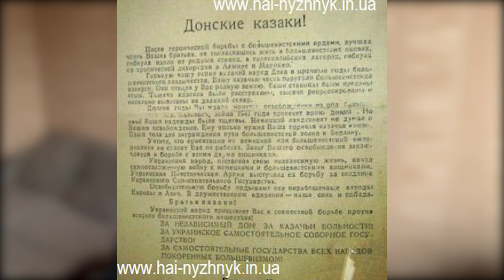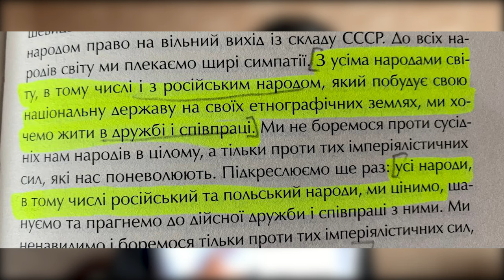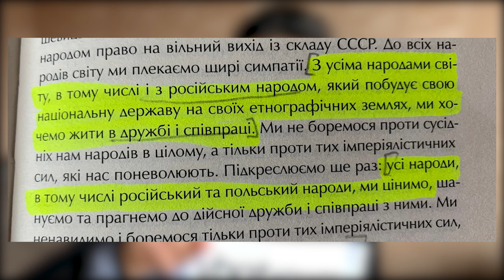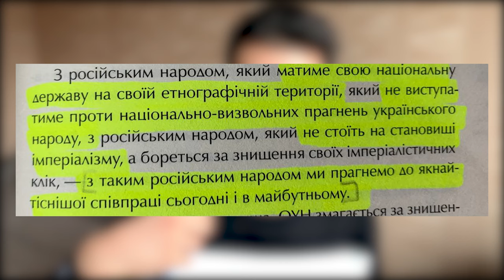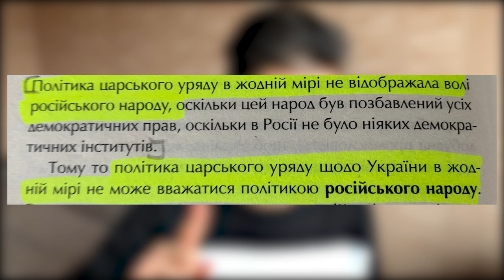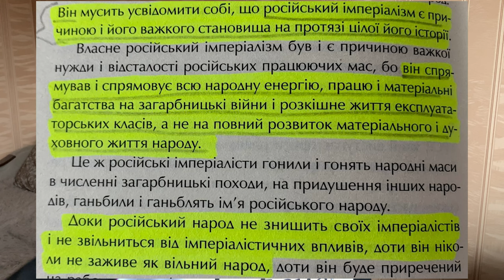ЯК БАНДЕРА СТАВИВСЯ ДО РОСІЯН / СТАВЛЕННЯ ОУН ТА УПА ДО РОСІЯН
Всім привіт!
Існує міф , що всі члени ОУН / УПА негативно ставились до росіян. І дійсно , частково це правда . Проте у цьому відео я покажу «зворотний бік медалі» на прикладах спогадів вояків УПА.

Підтримати мене (ПриватБанк) : 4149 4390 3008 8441

Використані джерела:
1. Дяків О. Наше становище до російського народу". 1950.
2. Федун П. Хто такі бандерівці та за що вони борються". 1950.
3. Історична правда. Як УПА об’єднувала народи СРСР проти Москви. Історична правда. URL (дата звернення: 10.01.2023).
4. Відозва IІ великого збору організації українських націоналістів. 1939 р. Павло Гай Нижник: історія, політика, поезія. Особистий сайт / Pavlo Hai-Nyzhnyk: history, policy, poetry. The personal website. URL (дата звернення: 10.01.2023).
5. За що бореться українська повстанча армія. Павло Гай Нижник: історія, політика, поезія. Особистий сайт / Pavlo Hai-Nyzhnyk: history, policy, poetry. The personal website. URL (дата звернення: 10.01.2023).
6. Програмні постанови Третього Великого Збору ОУН (С.Бандери). Павло Гай Нижник: історія, політика, поезія. Особистий сайт / Pavlo Hai-Nyzhnyk: history, policy, poetry. The personal website. URL (дата звернення: 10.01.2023).
7. «Донские казаки!» (Звернення командування УПА). Павло Гай Нижник: історія, політика, поезія. Особистий сайт / Pavlo Hai-Nyzhnyk: history, policy, poetry. The personal website. URL (дата звернення: 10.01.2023).
8. Звернення УПА до вояків Радянської армії. Павло Гай Нижник: історія, політика, поезія. Особистий сайт / Pavlo Hai-Nyzhnyk: history, policy, poetry. The personal website. URL (дата звернення: 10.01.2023).
9. Сірий С. (Бандера С.) Значення широких мас.1946 р. Павло Гай Нижник: історія, політика, поезія. Особистий сайт / Pavlo Hai-Nyzhnyk: history, policy, poetry. The personal website. URL (дата звернення: 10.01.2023).
10. Бандера С. Українська національна революція, а не тільки протирежимний резистанс. 1950 р. Павло Гай Нижник: історія, політика, поезія. Особистий сайт / Pavlo Hai-Nyzhnyk: history, policy, poetry. The personal website. URL (дата звернення: 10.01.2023).
11. Бандера С. Українська національна революція, а не тільки протирежимний резистанс. 1950 р. Павло Гай Нижник: історія, політика, поезія. Особистий сайт / Pavlo Hai-Nyzhnyk: history, policy, poetry. The personal website. URL (дата звернення: 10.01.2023).